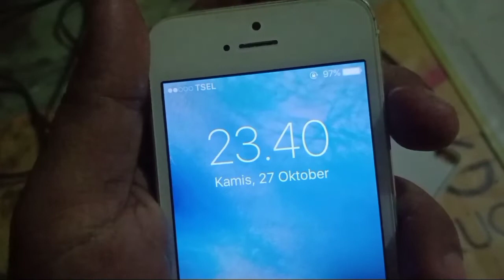REVIEW CHARGER TEMPEL#cas tempel/charger whereless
REVIEW CHARGER TEMPLE#cas tempel

video trending